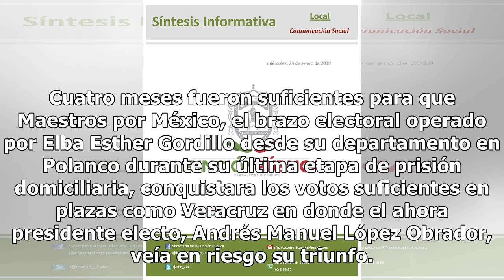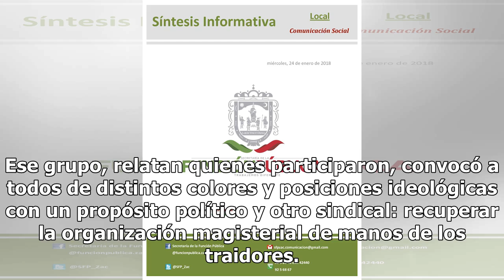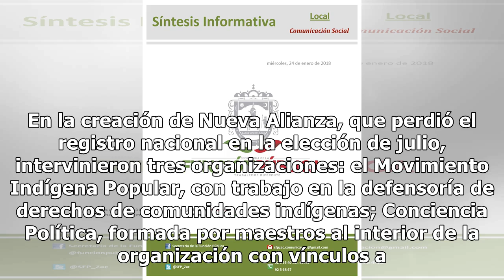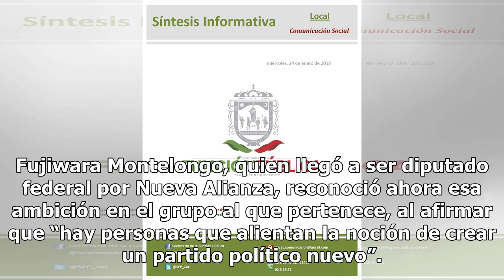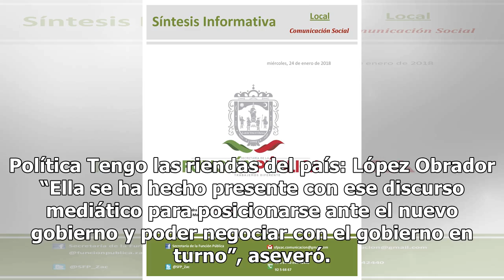Alista Elba un nuevo partido; replica ruta de Nueva Alianza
Recuperar el Sindicato Nacional de Trabajadores de la Educación (SNTE) no es el único propósito de Elba Esther Gordillo Morales tras su liberación, sino también recuperar su presencia política con la construcción de un partido político para estar presente en el ajedrez nacional y, para ello, impulsa...